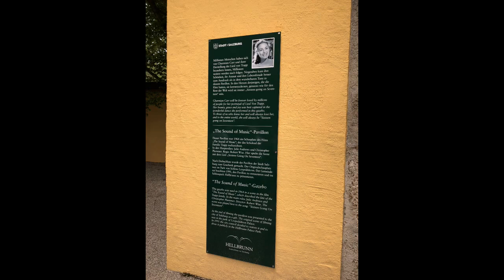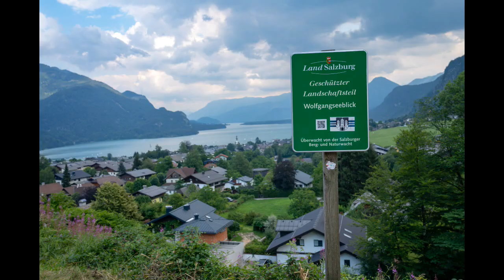The Hills Are Living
Chris and Elaine's Excellent Alpine Adventure 2018 Day 2: Salzburg's Sound of Music Tour.